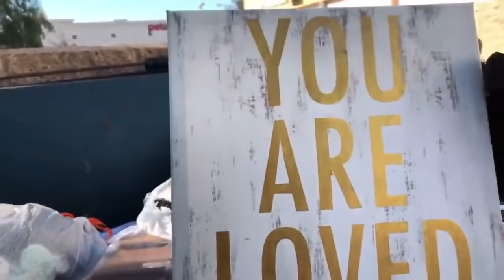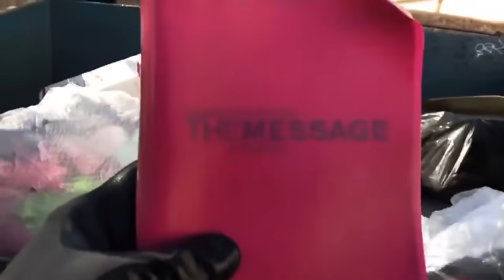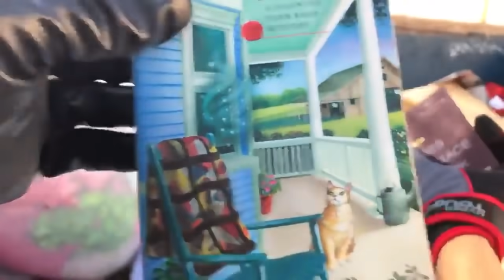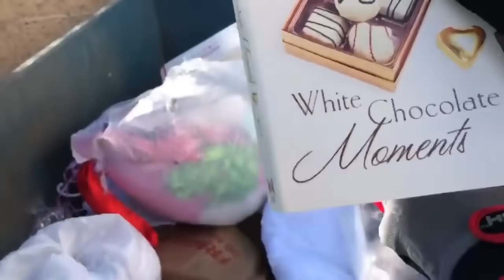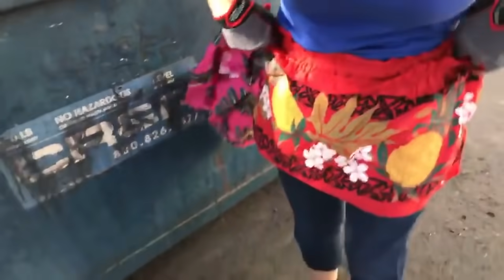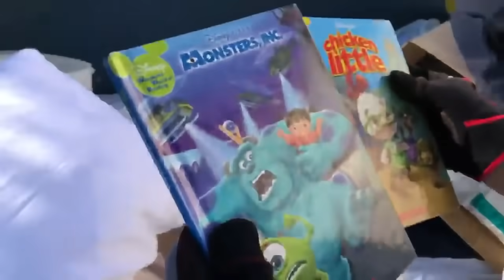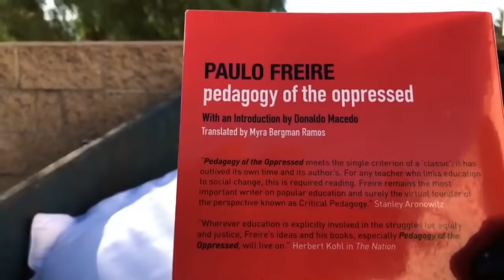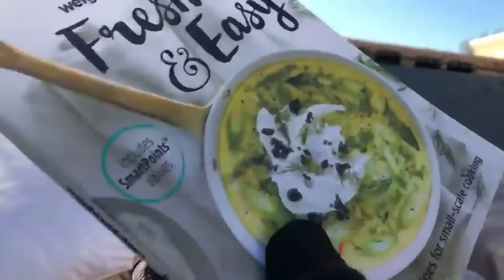DUMPSTER DIVING- WOW! Jewelry Collectables Toys Shoes Clothes and more!